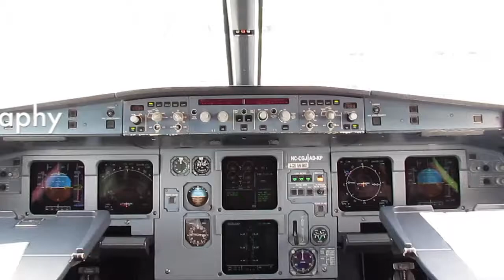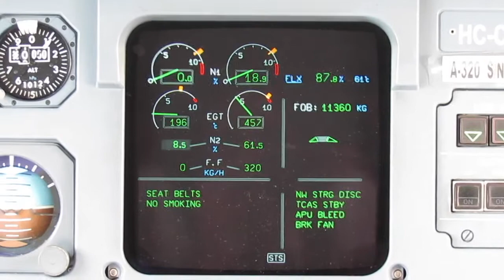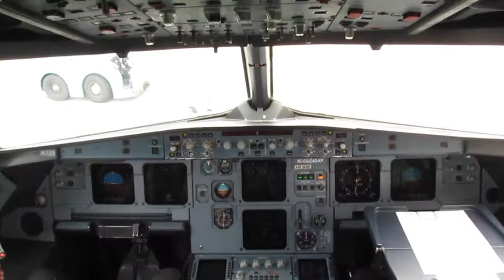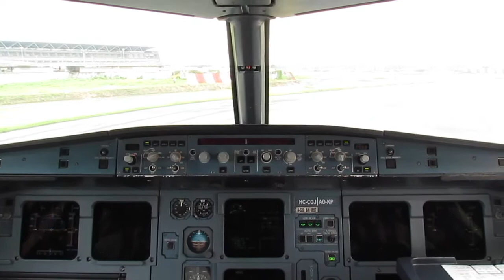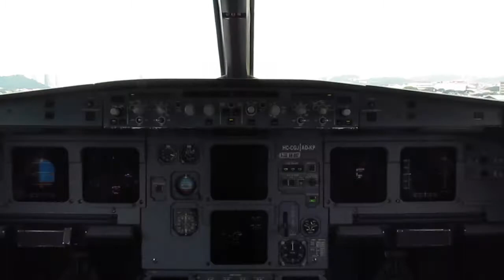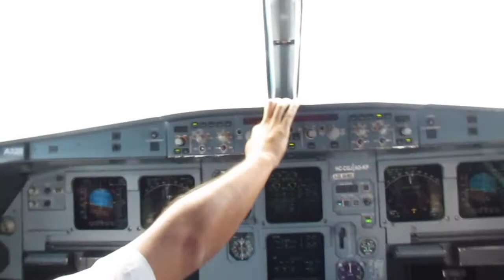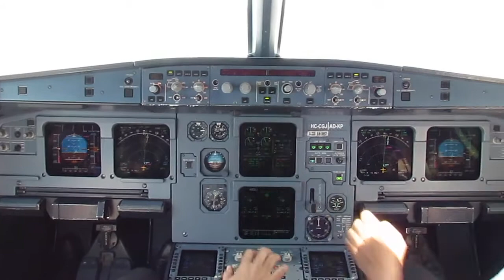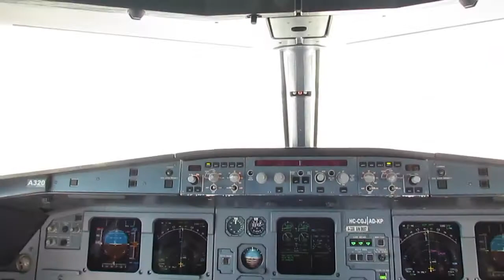Airbus A320-214. HC-CGJ. Guayaquil (SEGU) - San Cristóbal, Galápagos (SEST).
Flight from Guayaquil's José Joaquín de Olmedo International Airport (SEGU/GYE) to Galapagos' San Cristobal Puerto Baquerizo Moreno airport (SEST/SCY) on board a Tame Airbus A320-214, HC-CGJ.  In cockpit flight.  January 2011.

Vuelo desde el aeropuerto internacional José Joaquín de Olmedo de Guayaquil (SEGU/GYE) al aeropuerto de San Cristóbal, Puerto Baquerizo Moreno en Galápagos (SEST/SCY) a bordo de un Airbus A320-214 de Tame, HC-CGJ.  Vuelo en cabina.  Enero 2011.